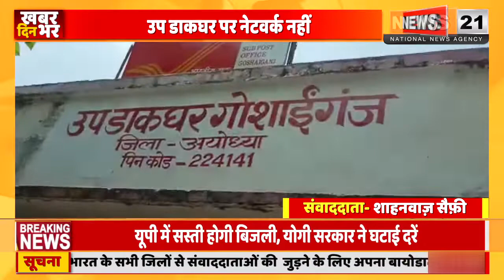उप डाकघर पर नेटवर्क नहीं लोगों को पेमेंट मिलने में असुविधा जिम्मेदार ने झाड़ा पल्ला